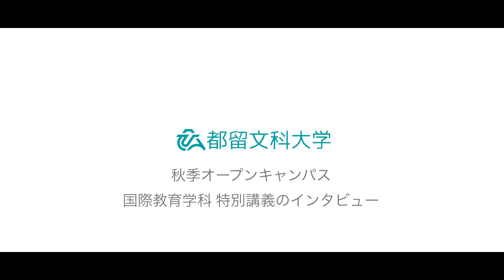【都留文科大学 公式】国際教育学科ー学長インタビュー＿国際教育学科においてどのような人材を輩出していきたいのか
受験生専用サイトはこちら！